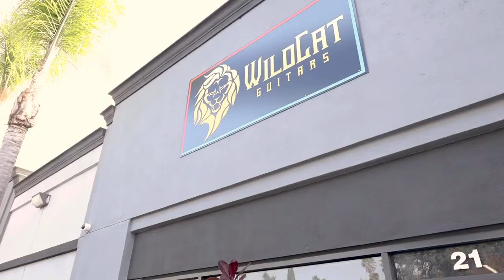Acoustic Live Stream From Wild Cat Studios Escondido